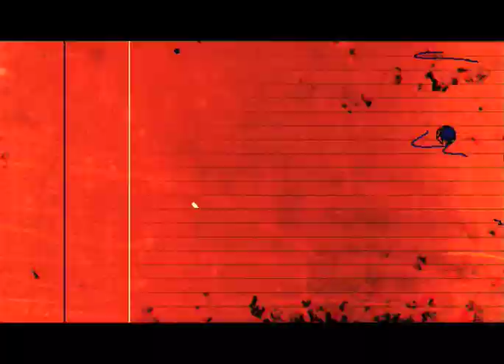Goetia - The Virus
The new GOETIA record THE VIRUS will be released on STRIKE RECORDS on september 11th 2009.
Promo trailer by Sam Hayles aka DOSEprod